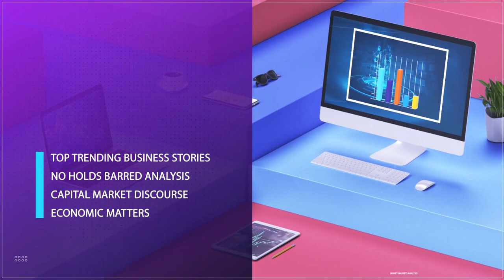Nigeria’s Economy: Inflation Rate, Public Debt Climb To New Highs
Mukhtar, Joined Us to Discuss